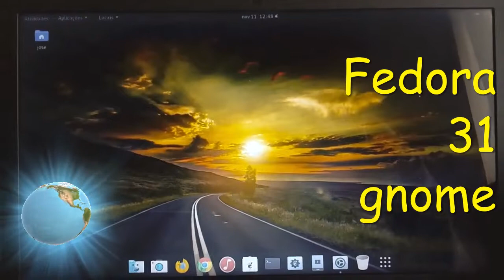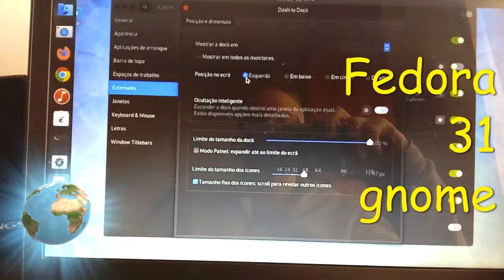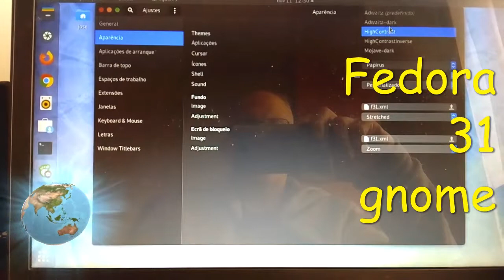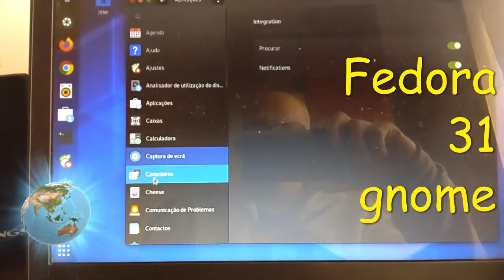Fedora 31 gnome já personalizado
Foi  unico jeito de fazer video com a minha camara o vokoscren nem medias recorder não dão